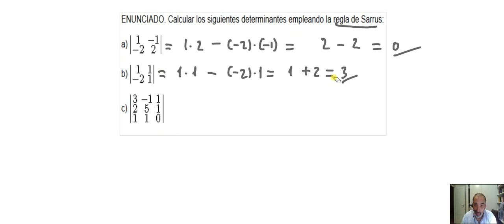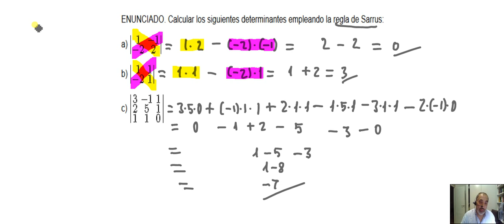Cálculo de determinantes ( 2.º de Bachillerato )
Ejemplos de cálculo de determinantes (de orden 2 y 3), aplicando la regla de Sarrus